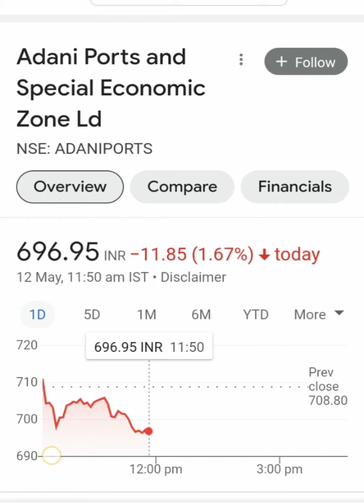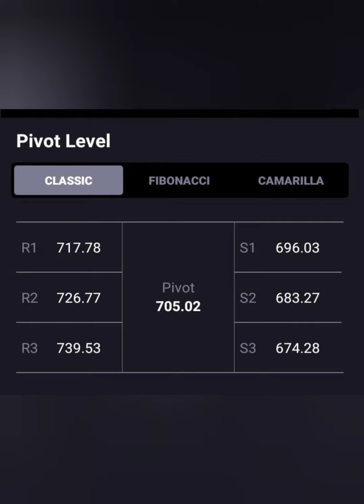ADANI PORTS SHARE🔥आज लग गया 2% का LC🔥आगे क्या करे💯BUY HOLD SELL📉